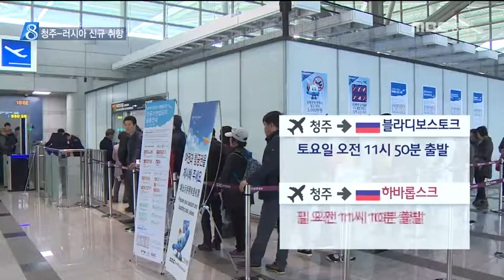MBC충북 NEWS 170405 청주-러시아 "하늘길 열렸다"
◀ＡＮＣ▶
 청주공항에서 러시아로 가는 직항 노선이
처음으로 취항했습니다.

 중국 관광객이 뚝 끊어져 한산했던
국제선 대합실이 모처럼 붐볐습니다.

           ◀ＥＮＤ▶

           ◀ＶＣＲ▶

 청주와 러시아를 잇는 하늘길이
처음으로 열렸습니다.

 러시아 하바롭스크를 오가는
101석 규모 항공기.

 첫 비행기에는 85명이 탑승해,
비교적 높은 탑승률을 보였습니다.

 국내에서 거의 운항하지 않는
희귀 노선이라 경쟁력도 있습니다.

   ◀ＩＮＴ▶ 최명수/러시아 단체 관광객
"러시아 횡단열차 타는 거 기대된다."

 블라디보스토스크를 오가는 노선도
이번 주 토요일부터 취항합니다.

 러시아 신규 노선은 올해 말까지
일주일에 각각 한 차례 운항합니다.

 운항 시간은 각각 2시간 10분과 1시간 20분.

 일단 부정기 노선으로 등록했지만,
수요가 충분하면 정기노선으로 바뀌게 됩니다.

           ◀ＩＮＴ▶
홍영기/야쿠티아항공 한국지점장
"오가는 수요 충분할 것으로 판단하고 있다"

 충북으로서는 러시아 노선이
신규 취항 이상의 중요한 의미를 갖고
있습니다.

 중국에 집중됐던 노선에 변화를 줄 수 있을지
잣대가 되는 셈입니다.

           ◀ＩＮＴ▶
고규창/충청북도 행정부지사
"관광객 유치 위해 팸투어 개최하고..."

 (S/U) 충청북도는 이번 러시아 노선 이외에도
일본과 대만 등 다양한 노선을
마련하겠다는 계획입니다.